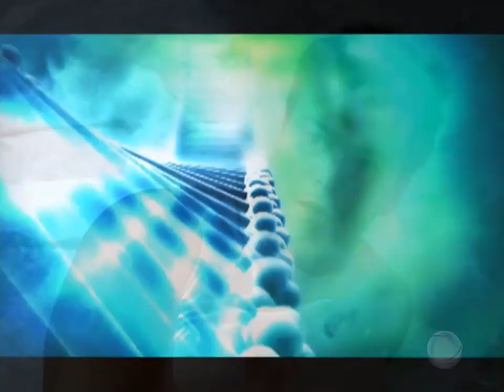Os Mutantes - Ariadne vs Perpétua, Vavá, Pachola e Marcelo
Inscrevam-se e comentem as cenas que gostariam de assistir.